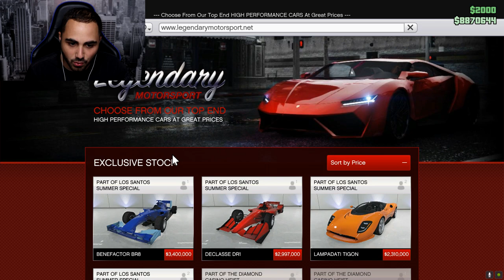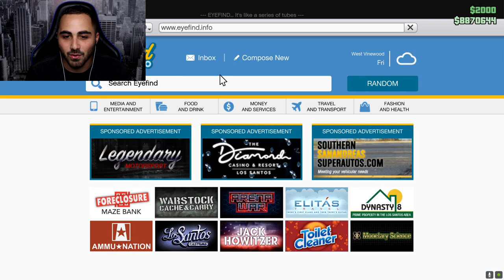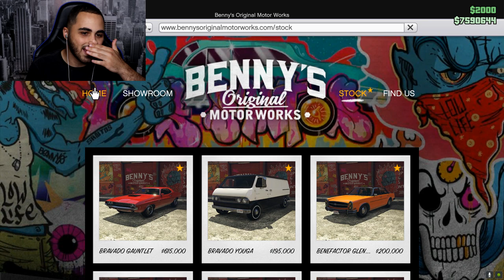KUPIO SAM GOLFA 2 U GTA 5 !